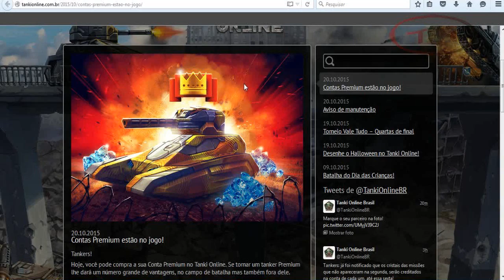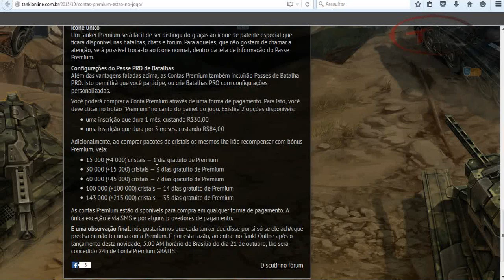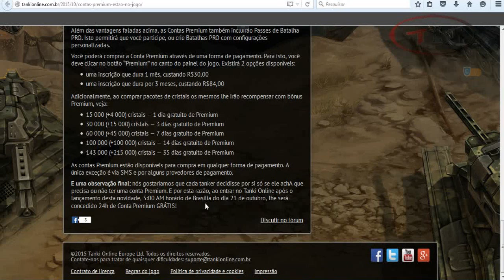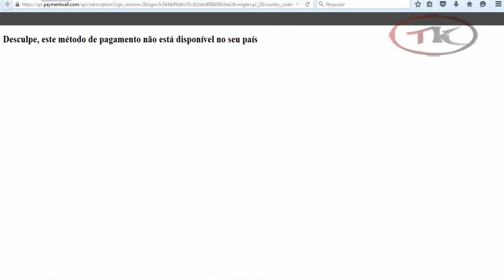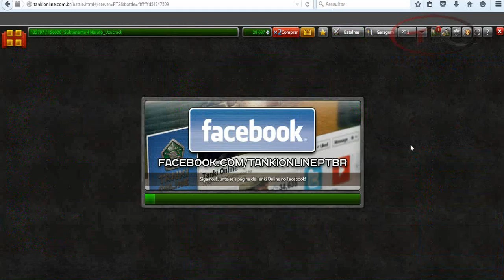Tanki Online - Especial Conta Premium 21/10/15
Mais uma novidade ai no tanki,agora a conta premium,esse video é um especial ta certo galerinha e espero que vc gostem,obg a todos e bora cumprir a meta de 50 inscritos,vlw e fuii!